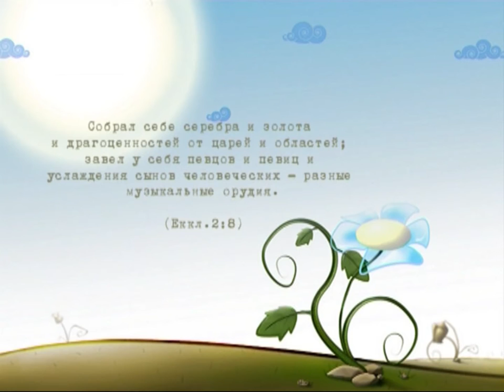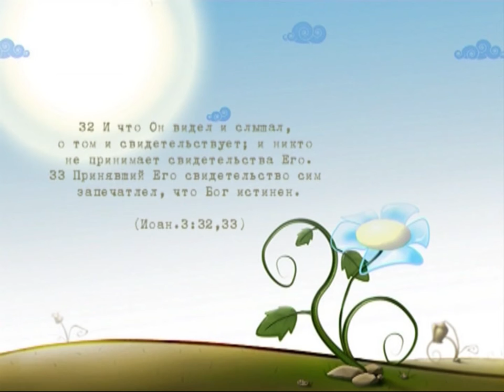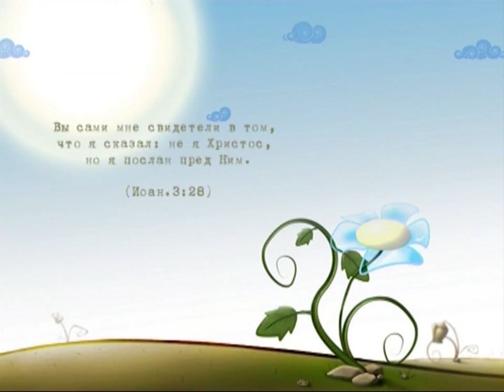BS217 Rus 3 Стремление к наслаждению и современность